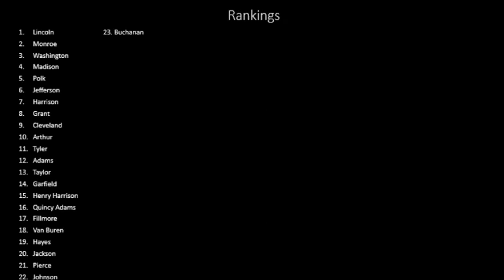The Presidency of Grover Cleveland (Again)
He's back. Grover Cleveland would become the first president in history (and so far only) to win two non consecutive terms. With this term, watch as he breaks unions? Well this should be fun. After that, tune in next week because William McKinley is gonna be the president. See you then.